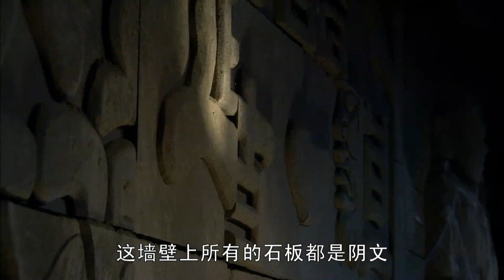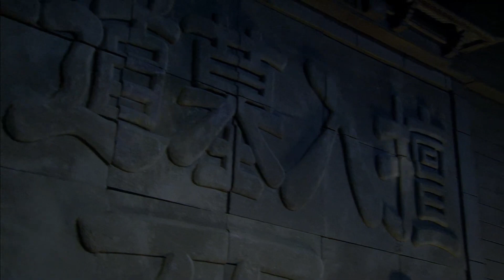日本侵略者為了寶藏盜皇太極的陵墓，中華兒女為保護寶藏與敵人同歸於盡1⚔️ 中国电视剧| kung fu | 抗日